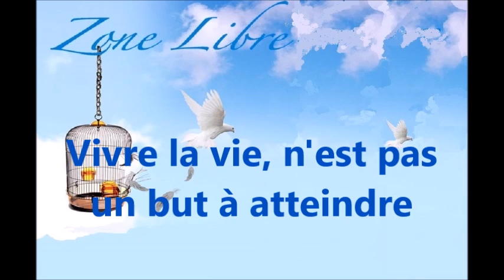1358 " Vivre la vie n'est pas un but à atteindre " Guy ROGER ZONE LIBRE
Comment casser le phénomène de l'individualisme et être libre de l'idéale vie que l'on s'acharne à faire exister. Il est nécessaire de se rendre compte que la morosité s'installe quand cette activité devient essentielle.

Prochainement 01 septembre, conférence à saint Denis  réservation par sms au 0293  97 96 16
détail dans le lien ci-dessous